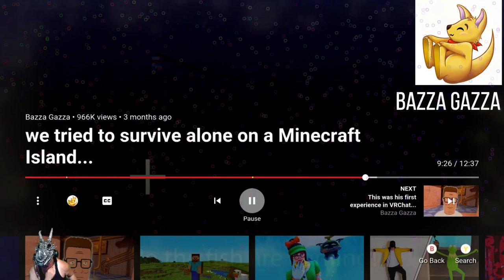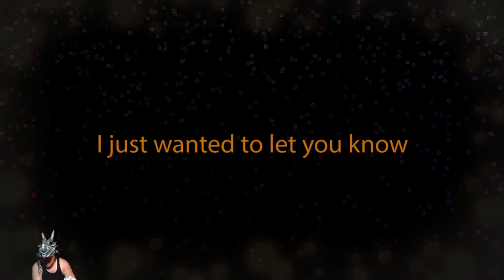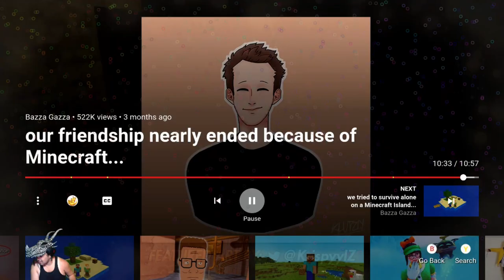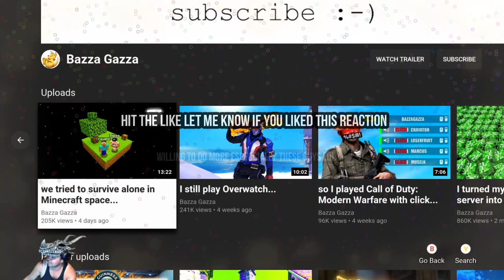reaction to Bazza Gazza Minecraft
i dont own Bazza Gazzas content nor claim too. willing to take down video if he would like me too